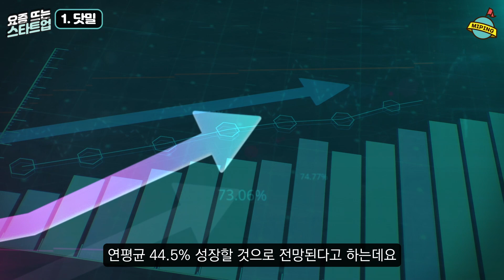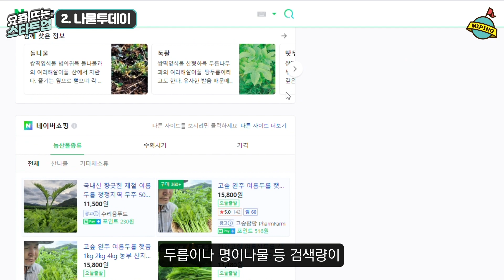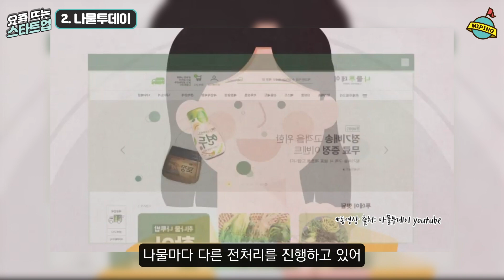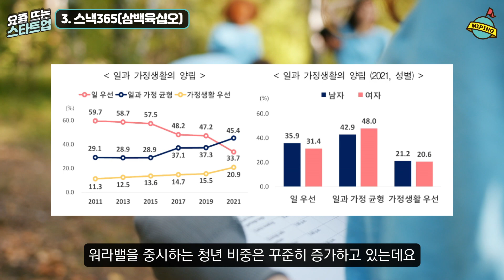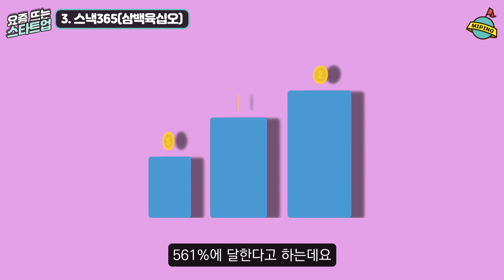제주도 필수 코스! 세계 최대 메타파크, 실감콘텐츠로 158억 투자를 받았다?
사업 아이템, 요즘 뜨는 스타트업 Best 3! - 9월 3주｜닷밀, 나물투데이, 스낵365(삼백육십오)

1. 닷밀 - 00:11

2. 나물투데이 - 01:25

3. 스낵365(삼백육십오) - 02:46

동영상출처:
유튜브채널 - dotmill
유튜브채널 - 나물투데이
유튜브채널 - 스낵365